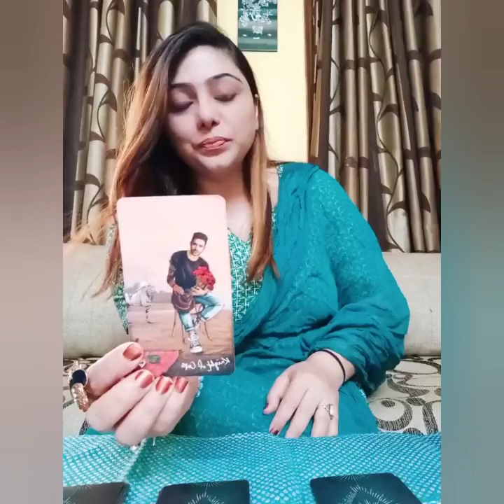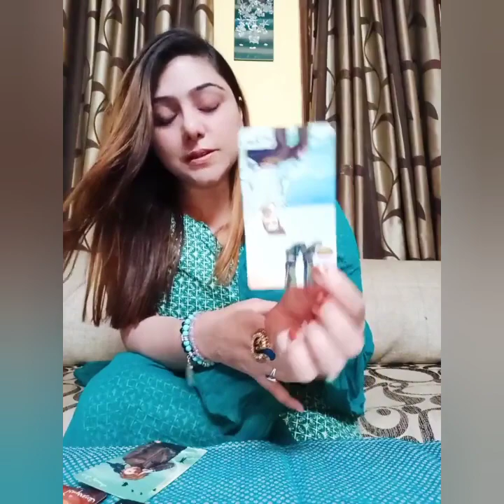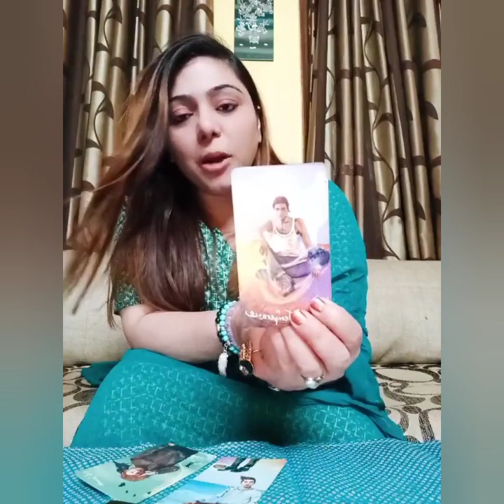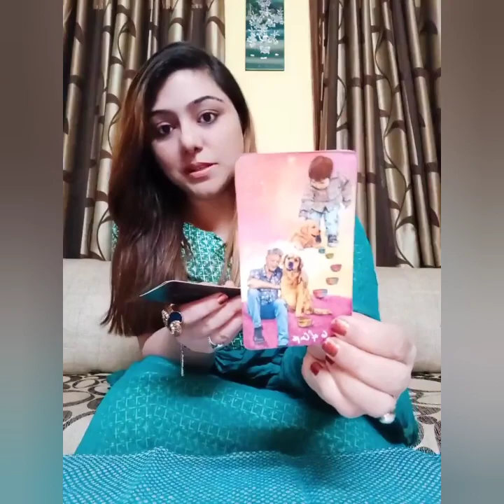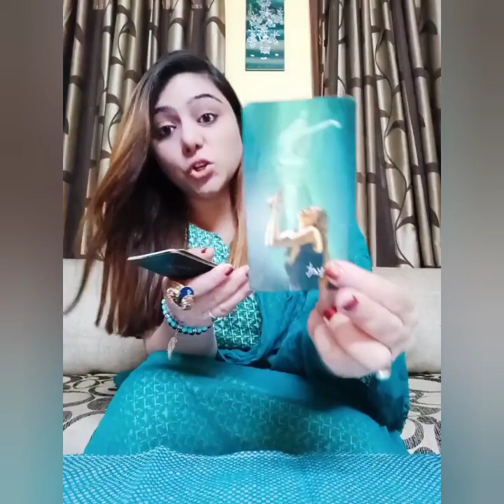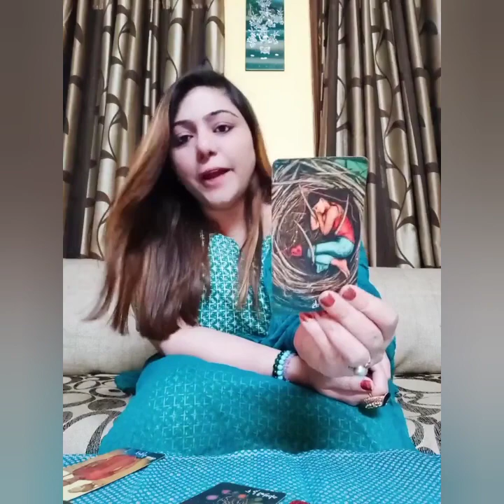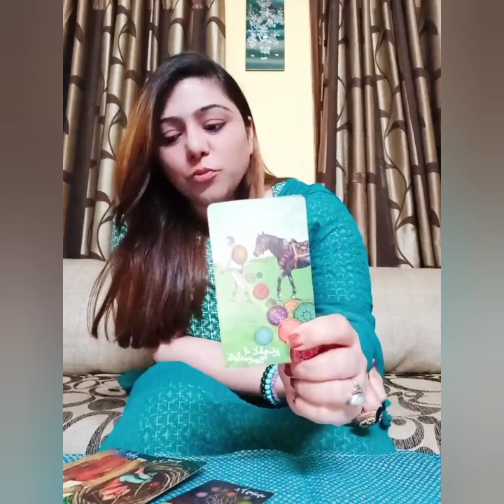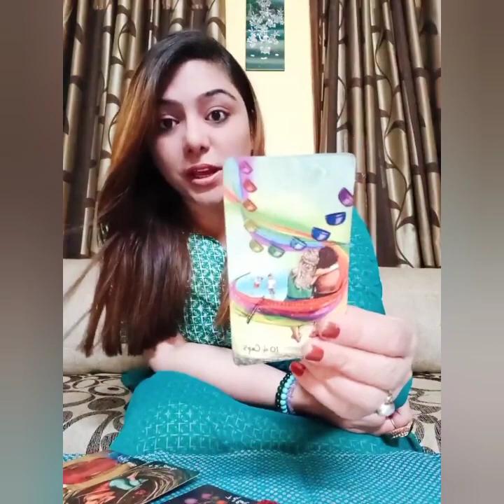Pick-a-card Reading| 😳🤫😊 Ask any question- YES OR NO READING 🥺😼🤔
Dear beautiful souls, find out what is the answer to your question on your mind (any question). Kya hone wala hai Apke future mein. Jaaniye.